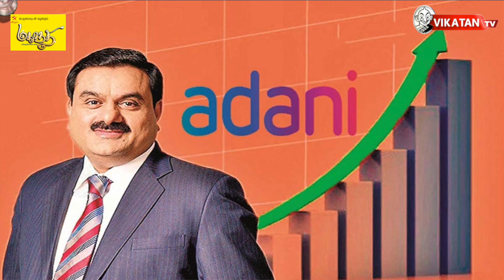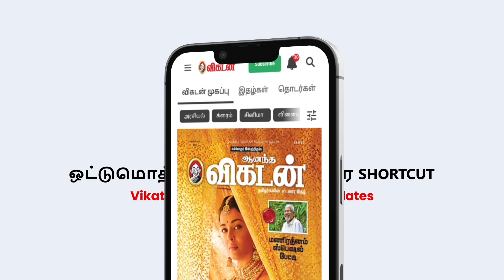ADANI வளர்ச்சி...MODI-யின் வித்தையா...ரூ23,500கோடி நட்டத்தில் LIC?! JV Breaks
Here is a New show JV BREAKS hosted by Se.Tha Elangovan in this show he gives a detail explanation of Junior vikatan Rapper Story, Kazhugar News ,exclusive news content and much more.

With the Hindenburg Research vs Adani Group saga continuing, the focus has drawn to the 88 questions that the US-based financial research firm asked in its report.
Hindenburg said its report was based on two years of investigation. Since the release of the report, the Adani Group has rejected Hindenburg's claims. The US-based financial research firm has rebutted the 413 page Adani response to its report. Hindenburg continues to say that the Adani Group has not responded to the specifics of the 88 questions that it raised.

 Script : Azhagu subbaih & Rani karthick

Camera : Ramesh Balaji

Edit : Abi